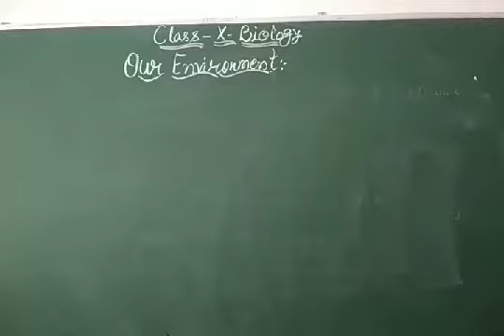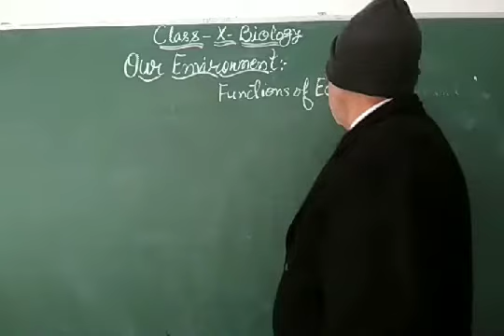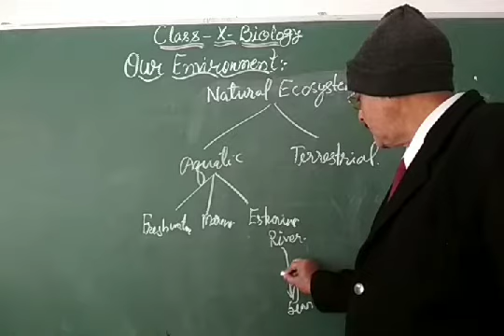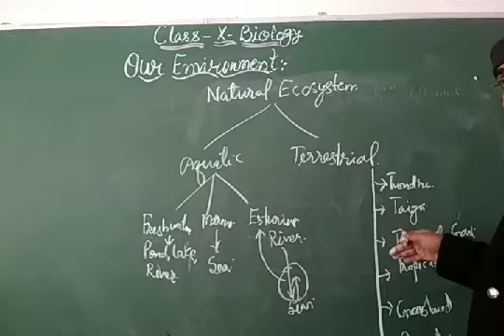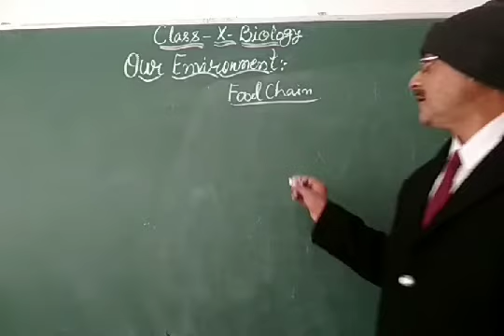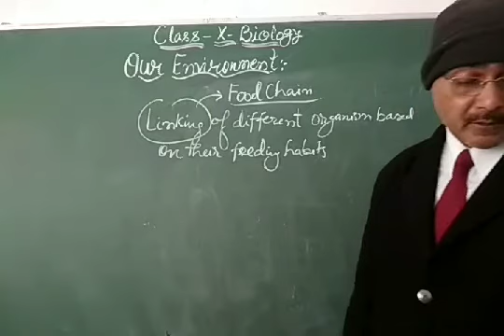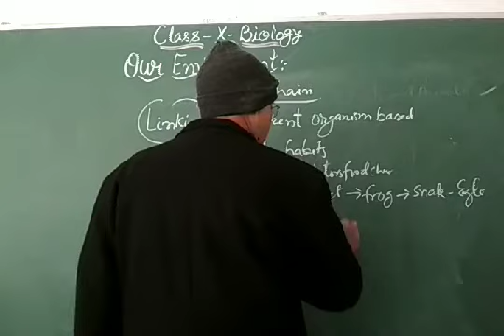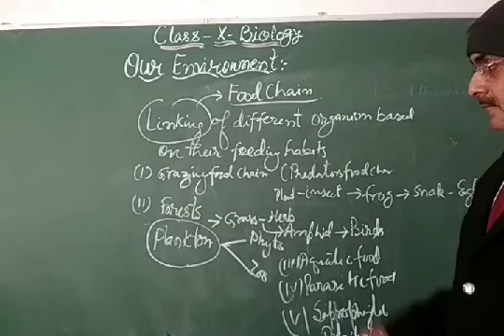Our Environment 3 ,By Rajendra Rai